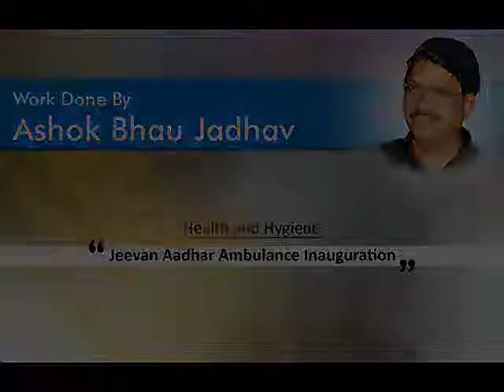Jeevan Aadhar Ambulance Inauguration